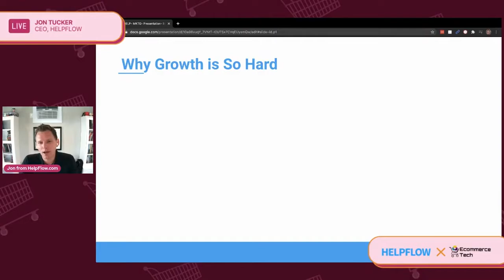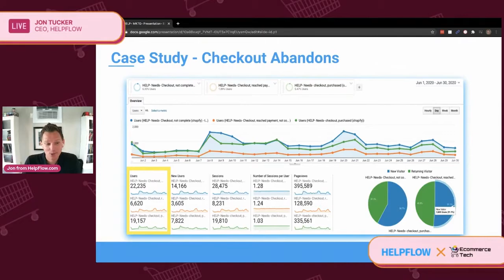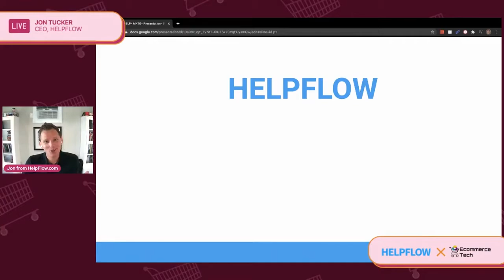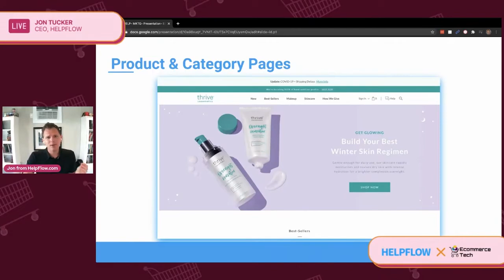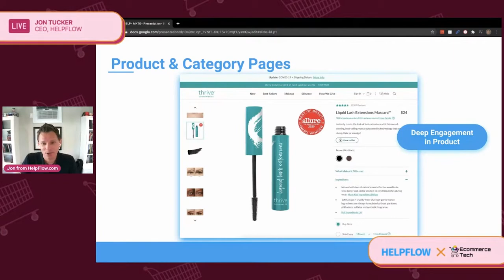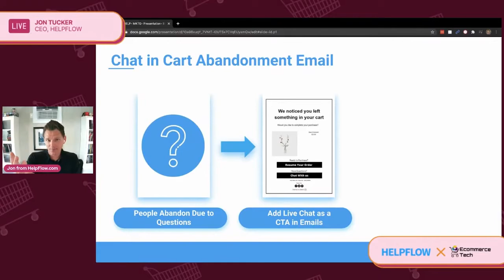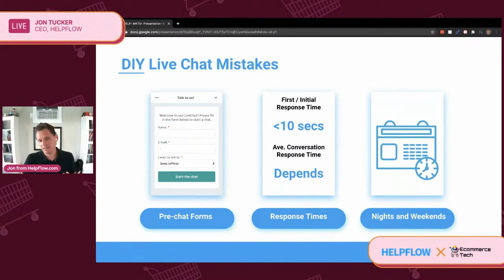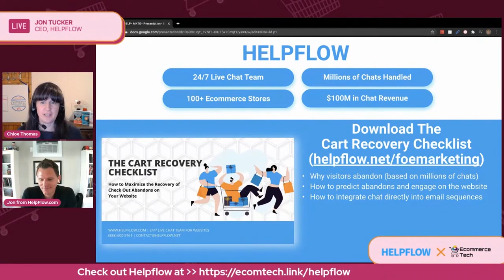Maximize Conversions with a Strategic Approach to Live Chat - Jon Tucker, Helpflow | eCommerce Tech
- where merchants go to research, discover, and purchase the right tech tools to grow their stores.

Bookmark this link to the show notes Share this with your colleagues!

Hey, if you are like most brands, struggling to stay on top of The Future of eCommerce, maybe this podcast, called “The Future of eCommerce” is for you.

Helpflow - Can't manage live chat yourself? No problem, Helpflow has a team of specialists dedicated to give you 24/7 coverage and increase your abandoned cart recovery rate.

Recart - Best-in-class Messenger marketing. From abandoned cart automation to Messenger ad sequences, you will increase your conversion rate by integrating Messenger marketing into your mix.